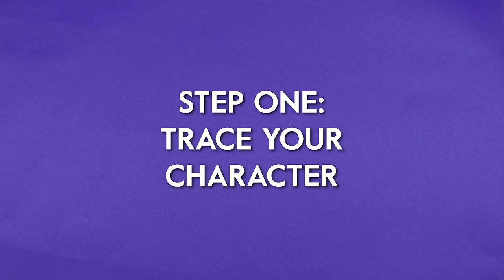DIY Character Pins! | Care Bears: Unlock the Magic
Learn how to make an adorable Dibble pin!